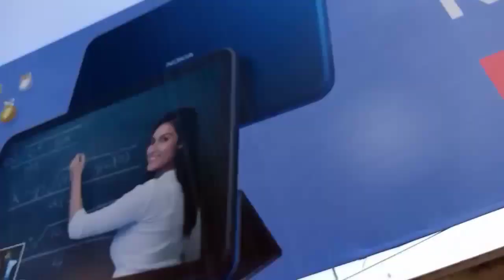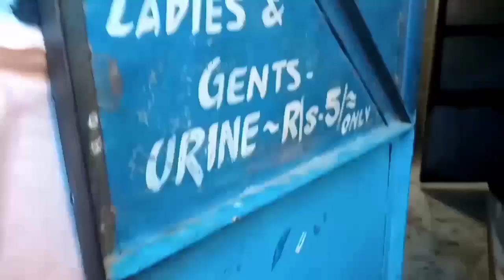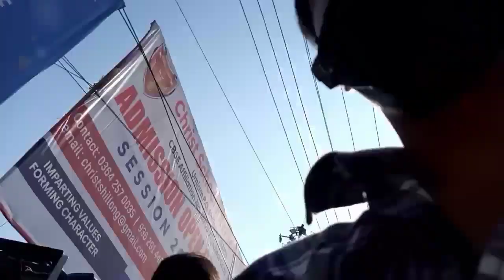THIS PLACE DEMAGED BY PUBLIC 😡